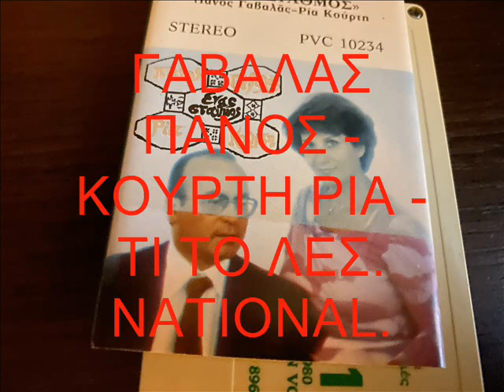ΓΑΒΑΛΑΣ ΠΑΝΟΣ - ΚΟΥΡΤΗ ΡΙΑ - ΤΙ ΤΟ ΛΕΣ.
ΓΑΒΑΛΑΣ ΠΑΝΟΣ - ΚΟΥΡΤΗ ΡΙΑ - ΤΙ ΤΟ ΛΕΣ - NATIONAL.